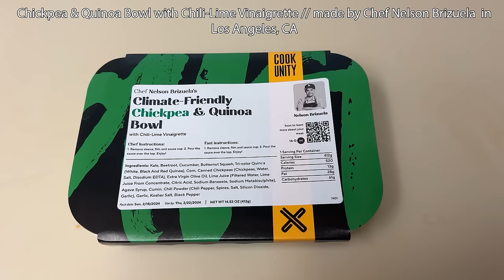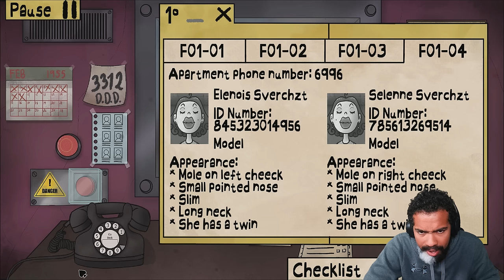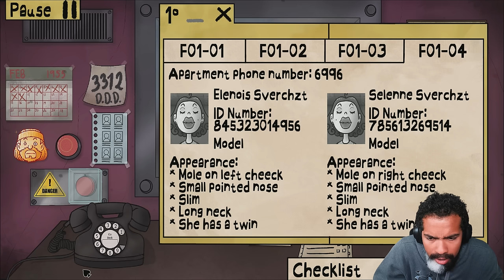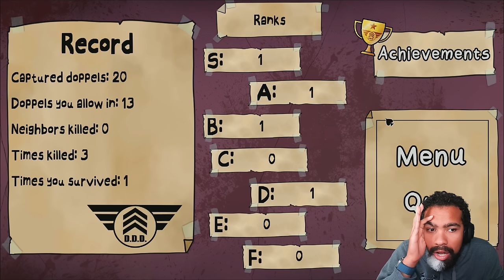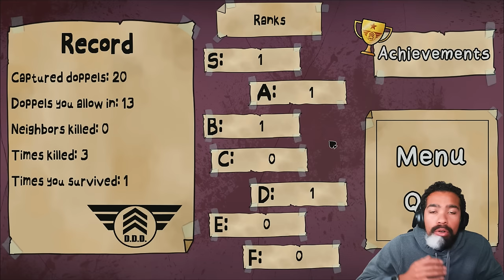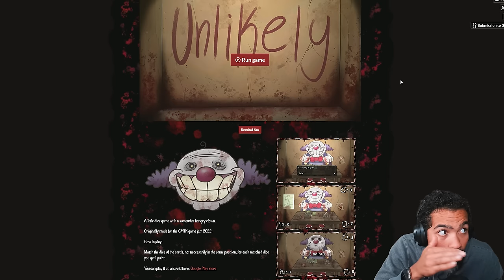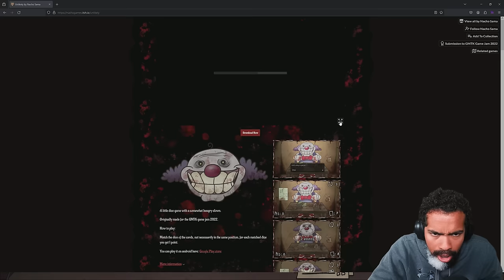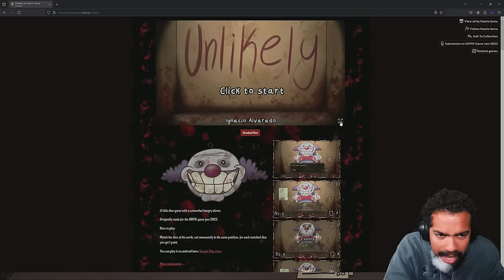I Played That's Not My Neighbor Until I Got The MOST Rare (and DANGEROUS) Doppelganger...